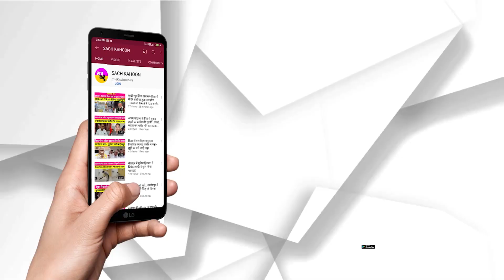डेरा प्रेमी अरूण इन्सां को मिला दादा साहब फाल्के आइकन अवार्ड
- कोरोना वैक्सीन के ट्रायल के लिए दान किया था अपना शरीर